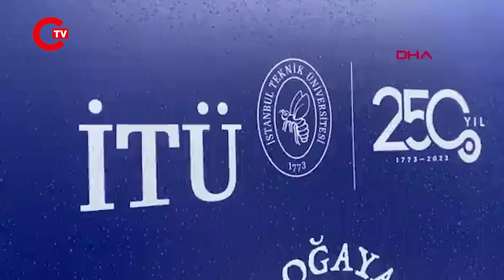Celal Şengör’den tepki çeken sözler: “Çevreciler zır cahil, 'defol git' diyeceksin”